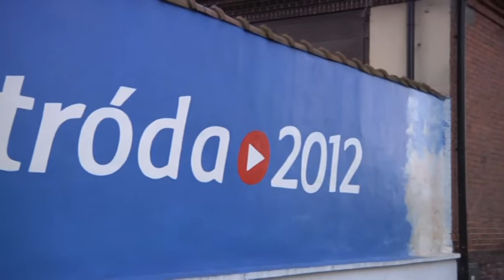BUDŻET OSTRÓDY NA ROK 2012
Końcówka każdego roku to gorący czas dla samorządów, które muszą uchwalić budżet na nowy rok,a  to nie taka łatwa sprawa, tym bardziej, jeżeli dany samorząd ma spore zadłużenie. Tak jest w przypadku Ostródy.